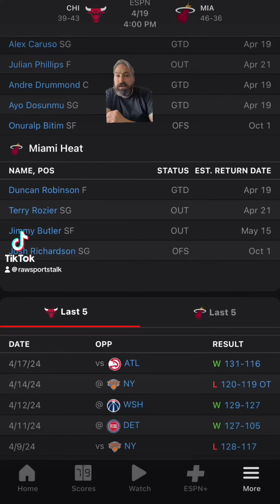Miami Heat VS Chicago Bulls :NBA Sports Betting Info for 4/19/24